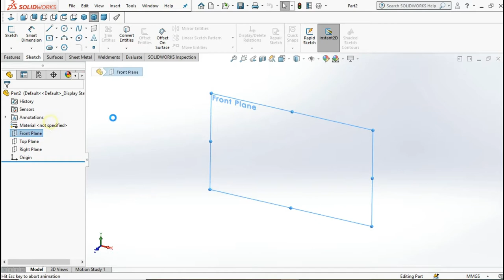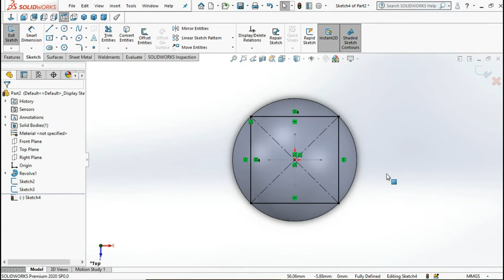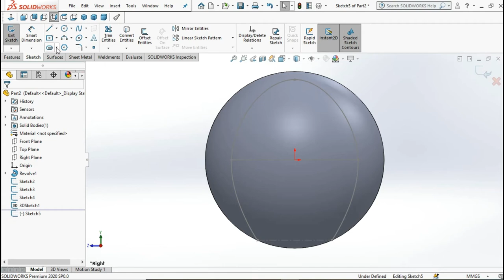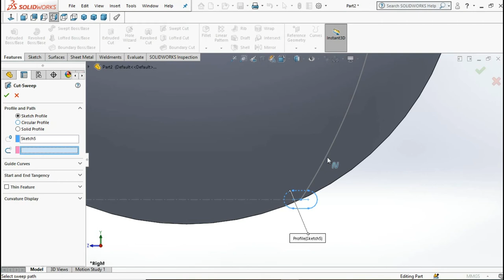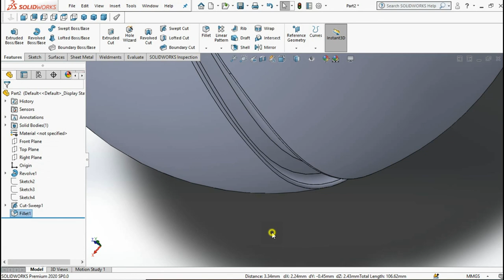New Project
Hello & Welcome to cad cam ocean

This Channel contains topics about:

- SolidWorks Sketch
- SolidWorks Surface
- SolidWorks Motion
- SolidWorks Weldments
- SolidWorks Mold Design
- SolidWorks Simulation
And MORE